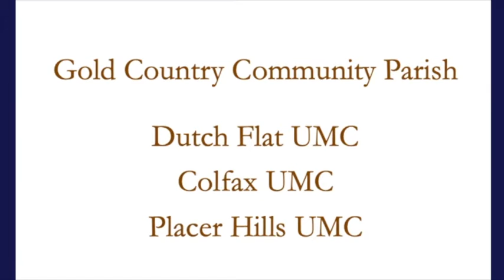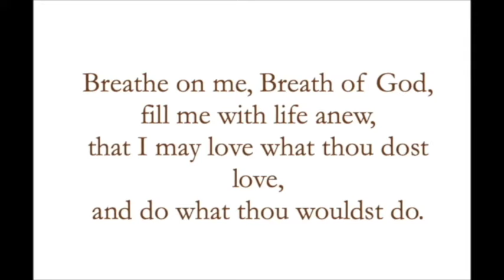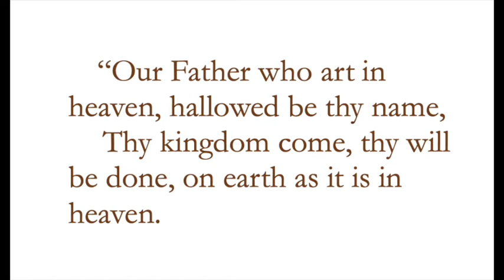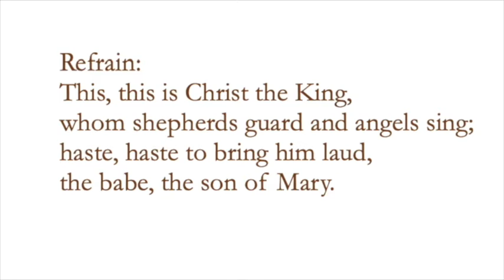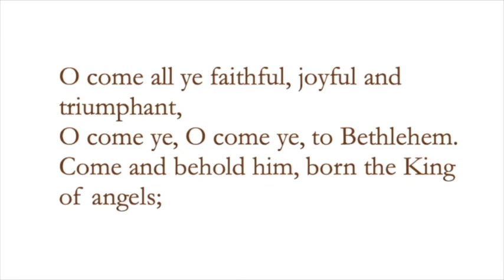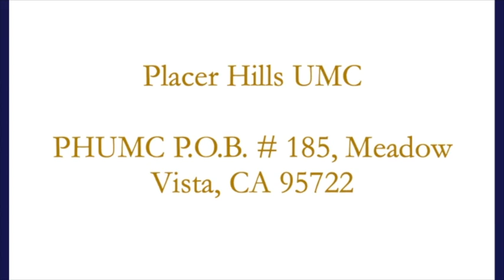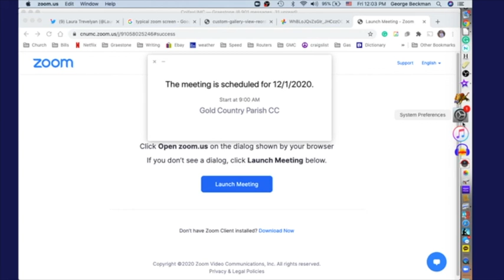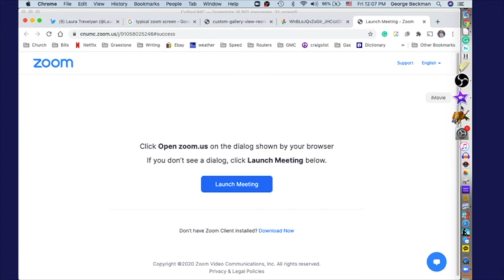GCCP Worship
ColfaxUMC
Dutch Flat UMC
Placer Hills UMC